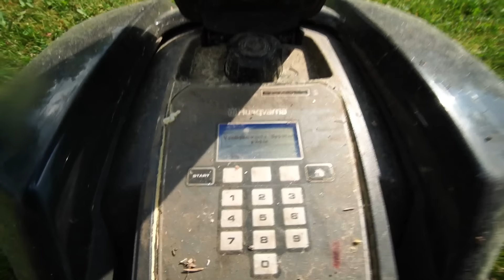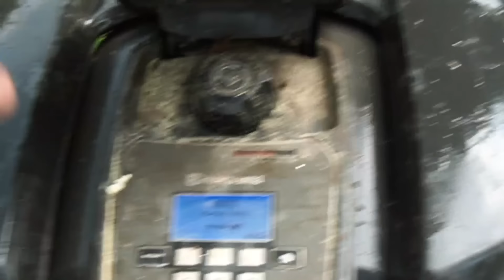Husqvarna Automover. Hitta kabelbrott med batteriradio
har sett detta tidigare men aldrig tänkt på det. Men idag hade jag ett brott på kabeln till min Husqvarna Automower 105 och tänkte nu gör jag det. tänk dom som lyfter hela kabeln eller öppnar varje skarv på gräsklipparslingan. Med lätthet hittade jag avbrottet på slingan och kunde laga snabbt och lätt. givet bör jag ju ha siliconkontakter som är gjorda för att inte få in vatten och skapa avbrott.